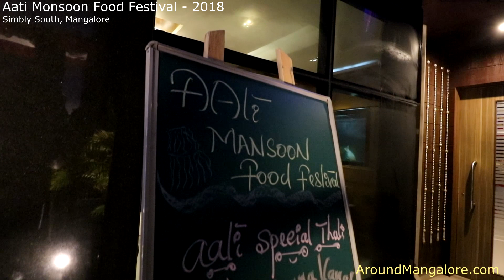Aati Monsoon Food Festival - 2018 - Simbly South, Mangalore - AroundMangalore.com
Aati Monsoon Food Festival - 2018 - Simbly South, Mangalore

AroundMangalore.com